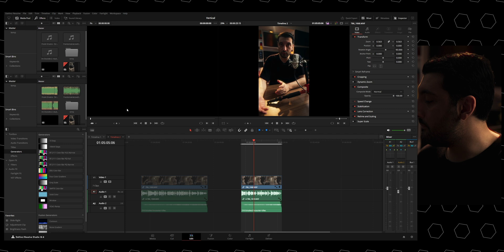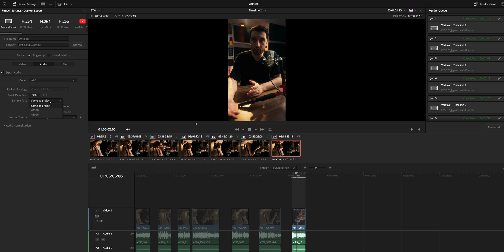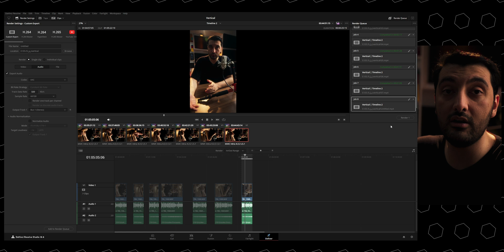بهترین تنظیمات خروجی ویدیو برای اینستاگرام با داوینچی ریزالو | کیفیت عالی ویدیو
توی این ویدیو نحوه خروجی گرفتن ویدیو با کیفیت بالا برای اینستاگرام رو با استفاده از نرم‌افزار داوینچی ریزالو بهتون آموزش میدم. این تنظیمات به شما کمک میکنه تا ویدیوهای خودتون رو با بهترین کیفیت و حجم مناسب برای اینستاگرام آماده کنید. اگر از نرم‌افزارهای دیگه مثل پریمیر هم استفاده می‌کنید، می‌تونید از تنظیمات مشابه استفاده کنید.

توی این آموزش به تنظیمات ویدیو، صدا و زیرنویس‌ها می‌پردازیم و نکات مهمی رو بررسی می‌کنیم که کیفیت خروجی ویدیو شما رو تضمین می‌کنه. پس تا آخر ویدیو همراه من باشید و اگر سوالی داشتید، حتماً توی کامنت‌ها بنویسید.

00:00 مقدمه
00:25 تنظیمات و پیش‌فرض‌های خروجی
01:27 فرمت و کدک ویدئو
02:02 کیفیت و نرخ بیت
02:39 پروفایل کدگذاری و تنظیمات پیشرفته
03:08 تنظیمات زیرنویس
03:40 فرمت و ادغام زیرنویس
04:10 هک و تنظیمات ویدئو
04:43 نرخ داده و نرخ نمونه
05:16 حفظ یکنواختی نرخ نمونه
05:48 پشتیبانی پلتفرم از نرخ نمونه
06:21 نرخ نمونه پیشنهادی برای یوتیوب و اینستاگرام
06:49 نرمال‌سازی صدا
07:25 نرمال‌سازی دستی و استاندارد صدای یوتیوب
07:59 رندر کردن فایل
آموزش تولید محتوا با پایه علم عکاسی توسط محمدرضا صادقی
ما داریم زحمت میکشیم ...